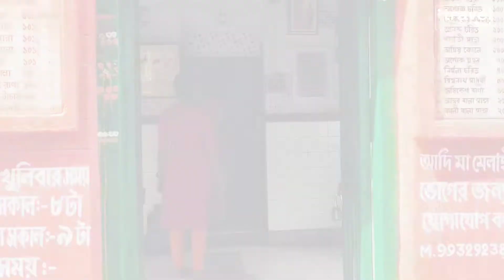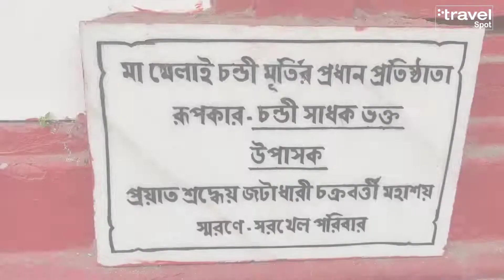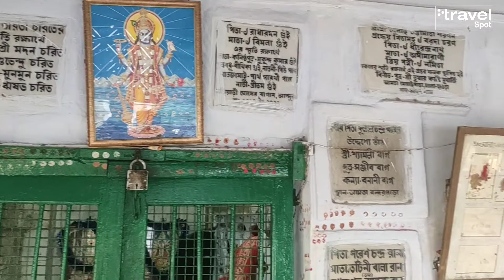Amta Melaichandi matar mandir | শ্রীশ্রী মেলাই চন্ডী মাতার মন্দির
আমতা মেলাই চন্ডী মাতা মন্দিরে আসতে হলে আপনাকে চলে আসতে হবে হাওড়া আমতার বাস ধরে আমতা বাস স্টপেজ ওখান থেকে মাত্র ১০ মিনিট  হেঁটে গেলেই আপনি পৌছে যাবেন এই মেলায় চন্ডী মাতার  মন্দিরে  |

এছাড়াও আপনি সাঁতরাগাছি থেকে আমতা লোকাল ধরে আমতা স্টেশন থেকে 1.5 K.M দূরত্বে অবস্থিত |
আপনারা আসুন আশা করবো অবশ্যই ভালো লাগবে

নমস্কার সুধী দর্শক, চ্যানেলে আরো একটি পর্বে আপনাদের স্বাগত জানাই ।এই চ্যানেলে আমরা আপনাদের বিভিন্ন ঘোরার  জায়গা দেখিয়ে থাকি। এছাড়া কিভাবে যাবেন কোথায় থাকবেন কত খরচ হতে পারে এই সমগ্র তথ্য আপনাদেরকে আমরা দিয়ে থাকি।তার সাথে সাথে আমরা বিভিন্ন ধরনের ফুড ব্লগও দেখিয়ে থাকি। আপনার বা আপনার এলাকার কোন শিল্প বা কাজ এই চ্যানেলে দেখাতে চাইলে আমাকে এই নম্বরে কল বা হোয়াটসঅ্যাপ করুন - 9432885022 অথবা ইমেইল - ও আমাদের এই নম্বরে 🤙 করতে পারেন।
Hello  viewers, welcome to another episode of the channel. In this channel we show you different places to visit. In addition, how to go, where to stay, how much it can cost you all this information. Along with that we also show different types of food blogs.

नमस्कार दर्शकों, चैनल के एक और एपिसोड में आपका स्वागत है। इस चैनल में हम आपको घूमने लायक अलग-अलग जगहें दिखाते हैं। इसके अलावा कैसे जाएं, कहां ठहरें, कितना खर्च हो सकता है ये सारी जानकारी आपको मिल जाएगी। इसके साथ ही हम विभिन्न प्रकार के खाद्य ब्लॉग भी दिखाते हैं। अगर आप अपनी या अपने क्षेत्र की कोई कला या कृति इस चैनल पर दिखाना चाहते हैं तो मुझे इस नंबर पर कॉल या व्हाट्सएप करें - 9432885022 या ईमेल करें